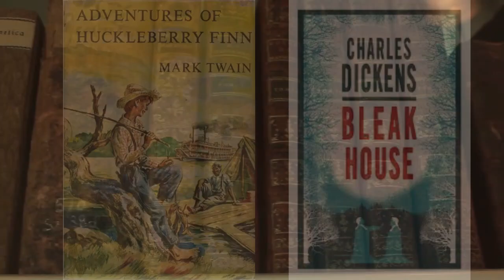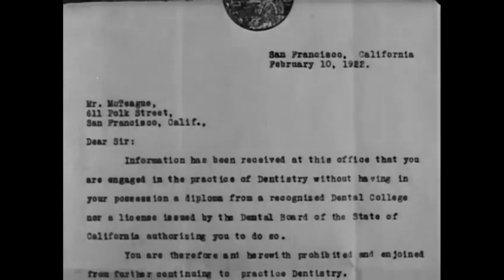Stephen King's Favorite Horror Novel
In this video, we discuss McTeague, Stephen King's favorite horror novel.

Note: While McTeague is not traditionally considered a horror novel, it contains would the features that would exemplify them.